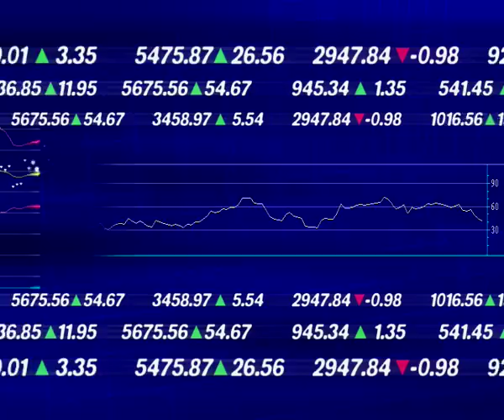No Copyright Video, Background, Green Screen, Motion Graphics, Animated Background, Copyright Free